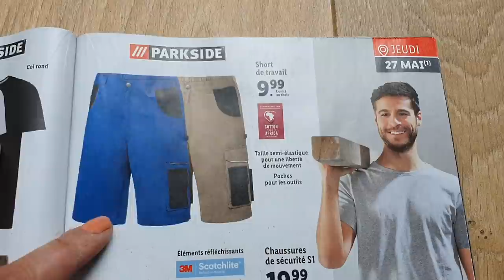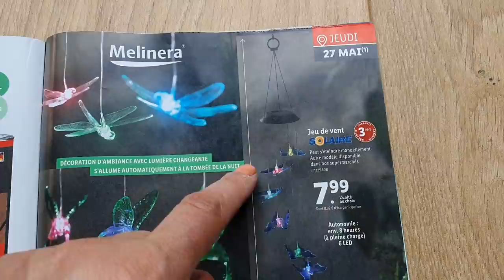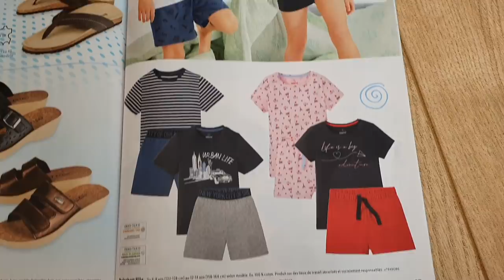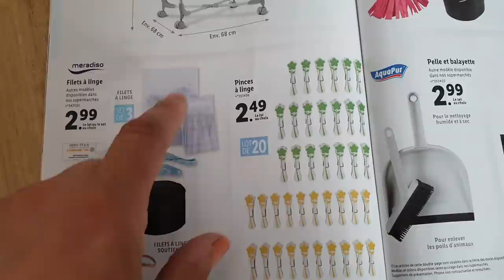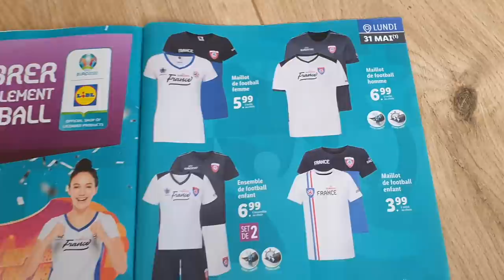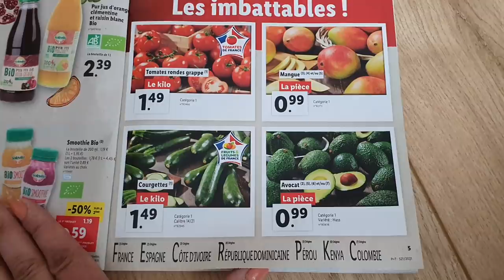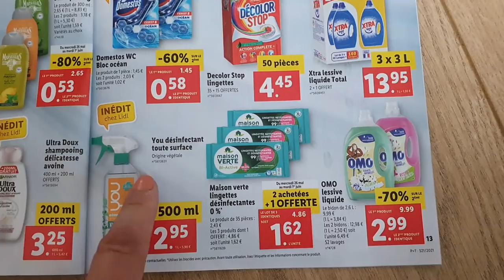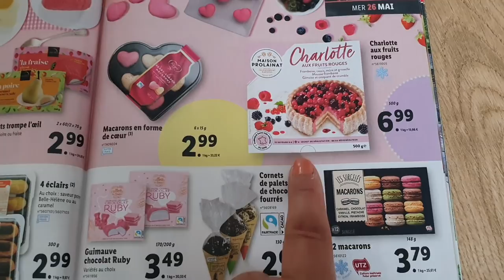ARRIVAGE LIDL - 26 MAI AU 1ER JUIN 2021